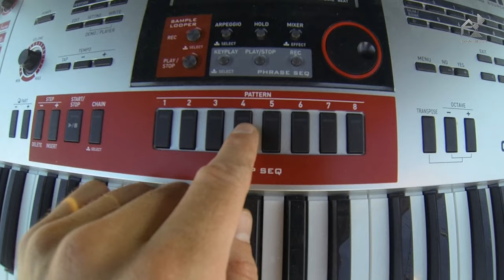Who Killa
ASHWORLD
Small Live Podcast